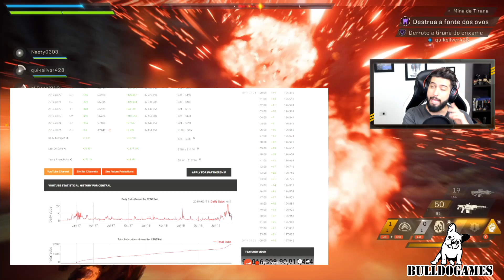Anthem - A BIOWARE DECEPCIONADA COM ANTHEM? ESTRAGOU O JOGO?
A Bioware admite que estragou Anthem e que está decepcionada com o resultado?

Gameplay de Anthem no XBOX ONE!